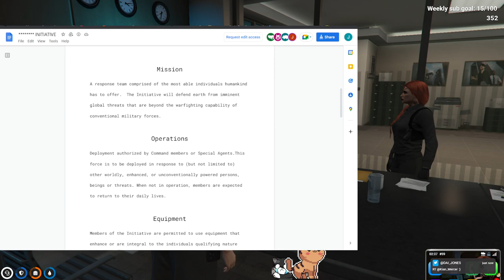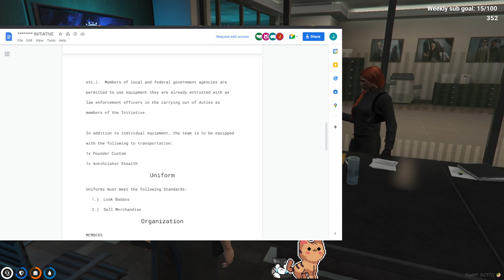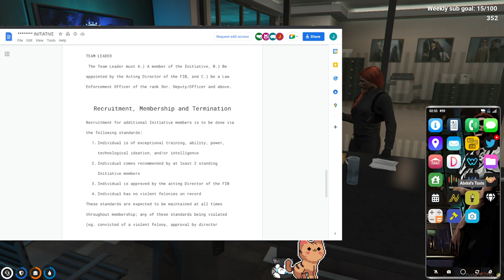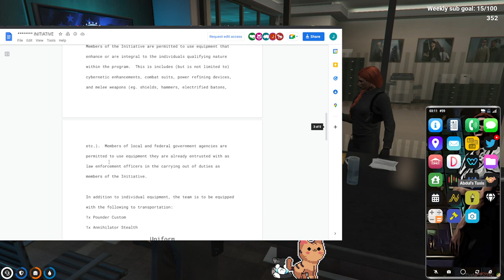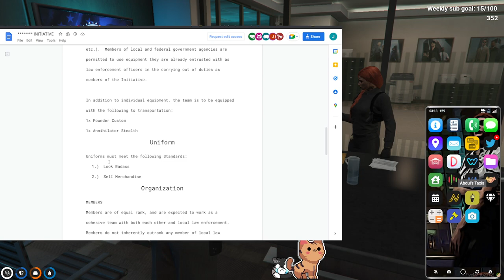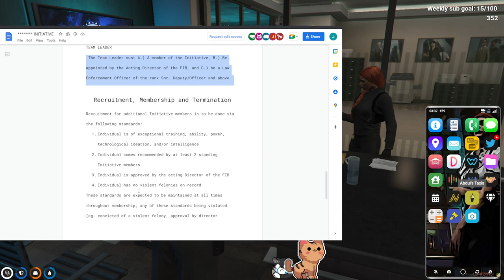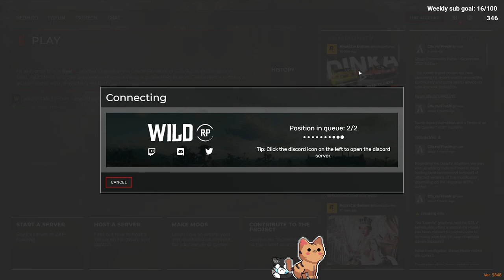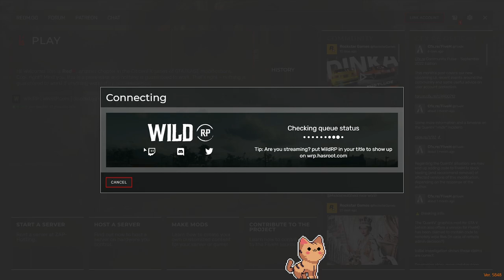2022-10-05 p1: Posy | FIB | NoPixel WL | Chill Stream? | !pink